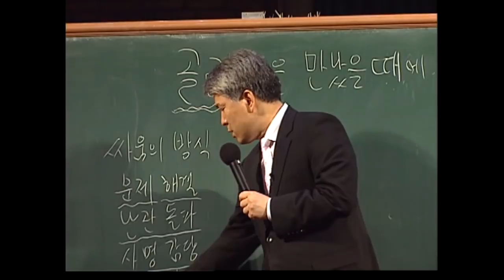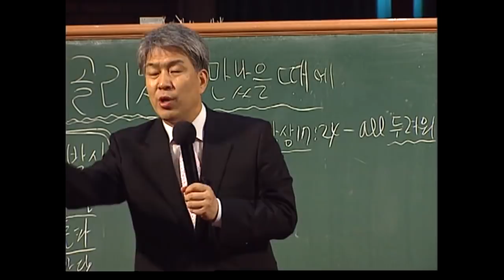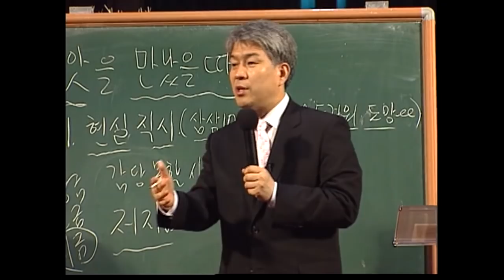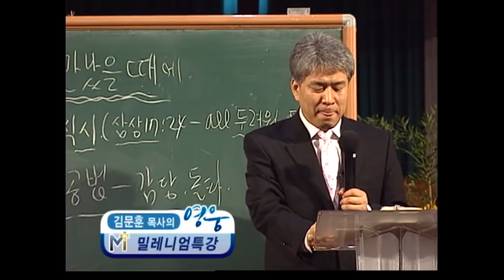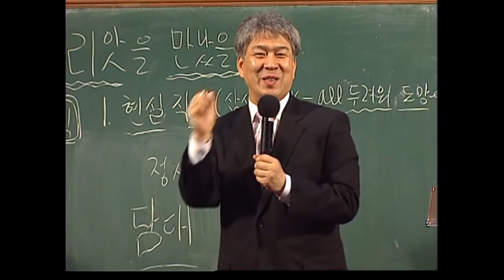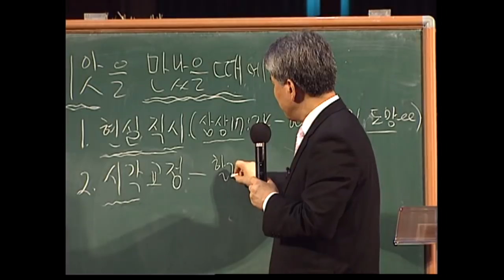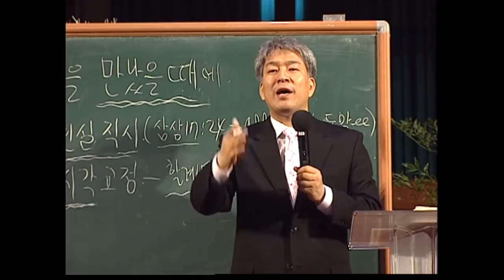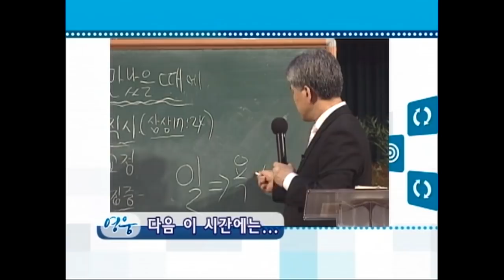김문훈목사 특강시리즈 | 골리앗을 만났을 때에 1부 [JOY]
" 골리앗을 만났을 때에 1부"